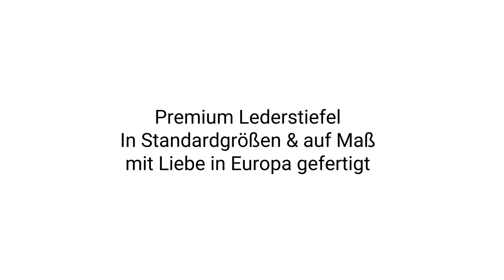Fernando Berlin - Stiefelschaftlängen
Heutiges Thema - Der Stiefelschaft. Ferdinand erklärt.